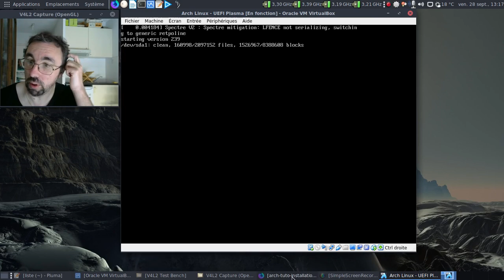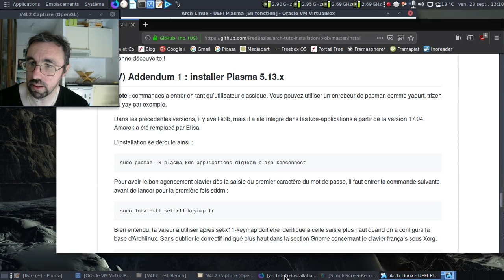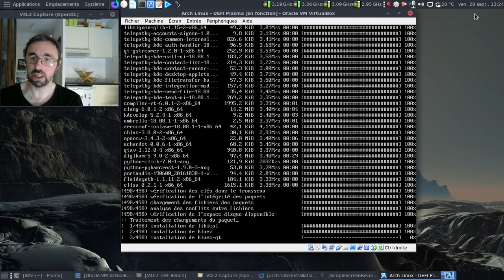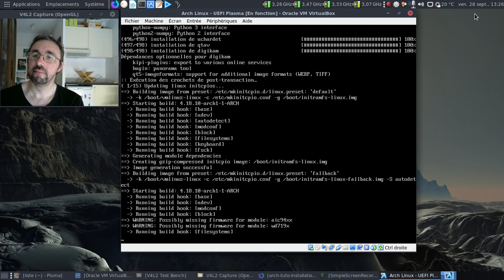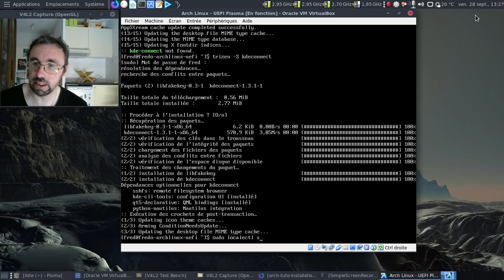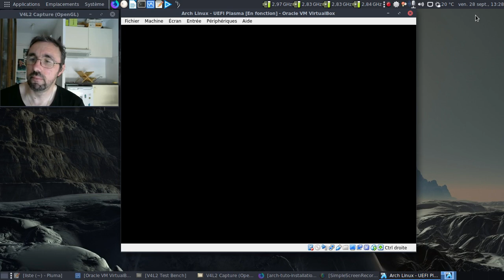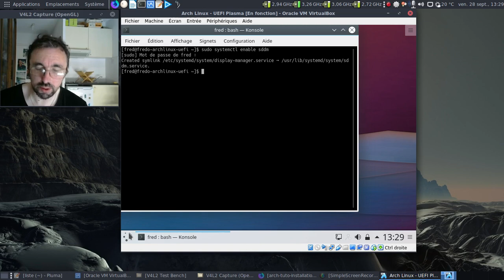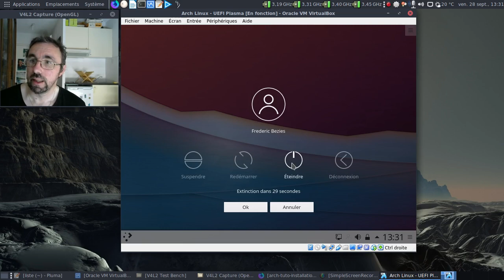[Obsolète] Installation en vidéo d'une Archlinux et des principaux environnements - KDE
Occupons-nous de l'environnement KDE alias Plasma.

Horodatage :

00:15 : lancement de la machine virtuelle
00:44 : on se connecte
00:49 : modification du nom de la machine en réseau
01:15 : installation de KDE dans sa totalité :)
09:30 : une installation presque terminée...
09:45 : méchante erreur de frappe !
10:00 : on change l'agencement du clavier
10:09 : on lance SDDM :)
10:21 : que c'est laid...
12:06 : Plasma est enfin chargé...
12:14 : on active SDDM
12:20 : neofetch pour finir ? :)
12:46 : on change l'apparence de SDDM
13:37 : SDDM est quand même plus joli ainsi !
14:08 : quelques infos techniques